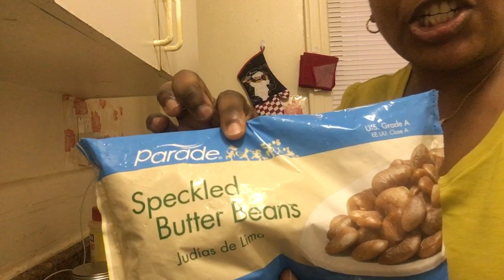Mw Pral Prepare Yon Du Riz Ak Pois | How to Make Rice and Beans | Partie 1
►In this video, I will show you how I make the perfect rice and beans with only a few simple ingredients. You can use the combination of ingredients I used in this recipe to make great rice and beans. I hope you are able to the rice and beans recipe.

If you are new to the Sonie International Cuisine channel, I’m happy you clicked on my video! Hopefully, this video made you stay for good!

🎬SUGGESTED VIDEOS
Don't forget to watch 📽 My other videos. Please check them out :